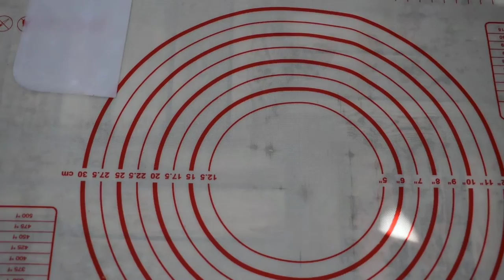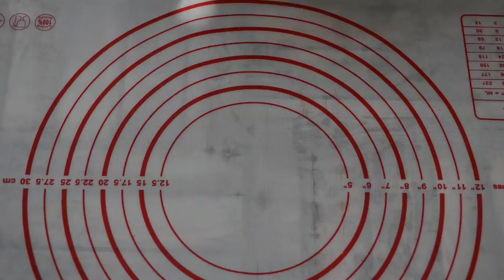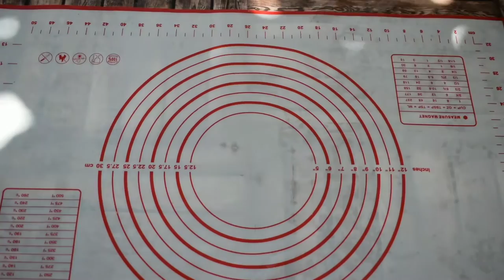17 easy brioche shaping/17 أشكال متنوعة من البريوش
Hello everyone
Musician:@iksonmusic
Musician:LiQWYD
Musician:LiQWYD
Musician:ASHUTOSH